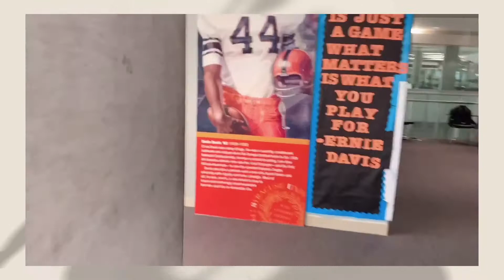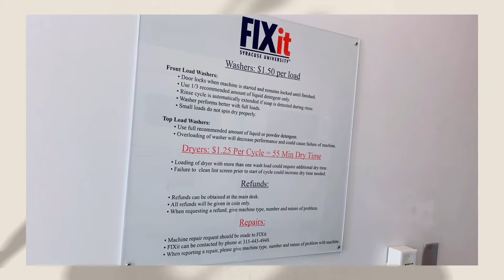Ernie Davis 宿舍楼介绍 |🍊雪城大学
哈喽大家, 在视频中介绍了 Ernie Davis, 也就是雪城大学 21个宿舍楼中的其中一个。希望你们喜欢这期的视频。可以留言分享你们想看的视频类型！

⏱ 时间戳:
2:17 健身房
2:58 Ernie‘s Lobby
3:33 楼道的介绍
4:23 厕所
6:51 房间内
7:56 洗衣房
8:46 食堂